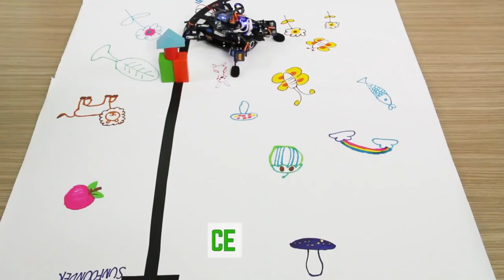Робот Sunfoader / Радио управляемый робот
Робот SunFounder Rollflash